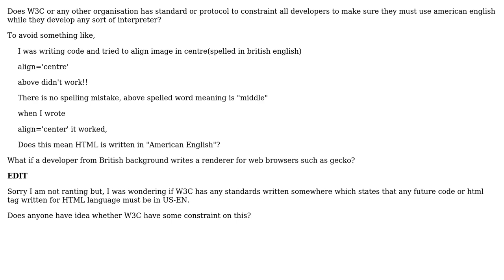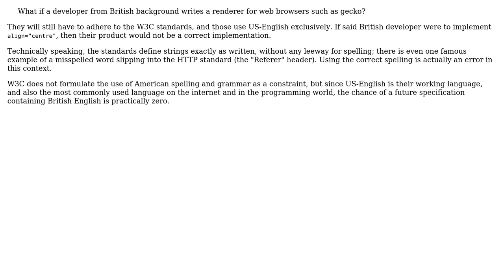Software Engineering: Standards to constraint HTML renderer in only US-EN (2 Solutions!!)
Software Engineering: Standards to constraint HTML renderer in only US-EN

With thanks & praise to God, and with thanks to the many people who have made this project possible! | Content (except music & images) licensed under CC BY-SA | Music | Images & others | With thanks to user TeaCupApp user tdammers user S.Lott and the Stack Exchange Network Trademarks are property of their respective owners. You are responsible for your own actions.